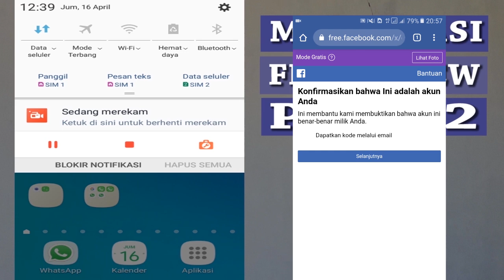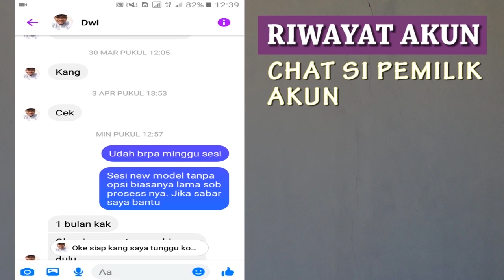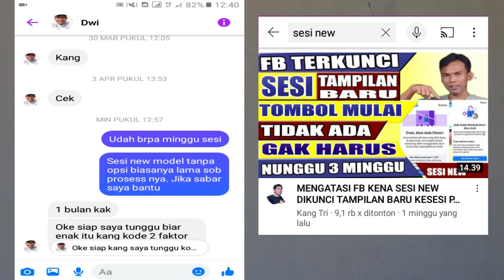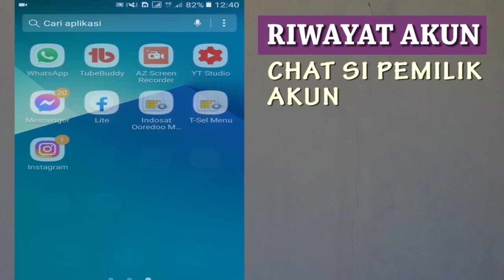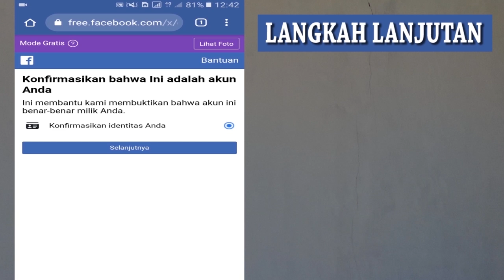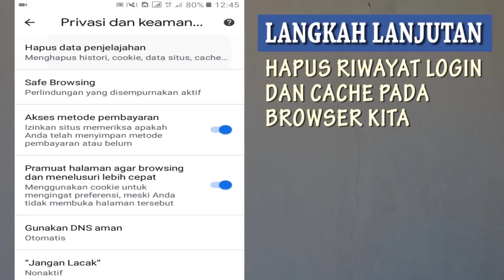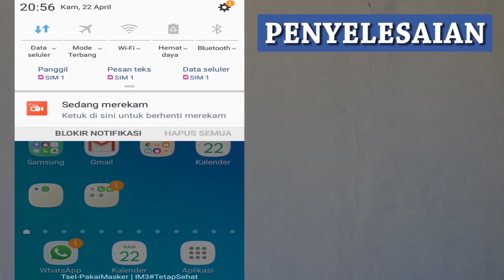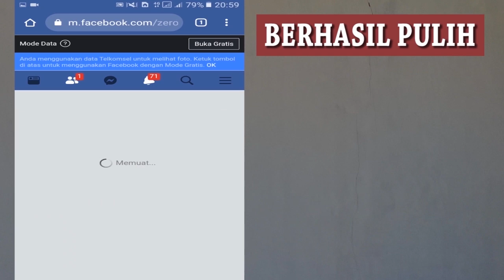MENGATASI FB TERKUNCI SESI NEW KESESI PERMANEN TAMPILAN BARU PART 2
Fb Sesi new langkah cepat mengatasi akun fb terkunci sesi baru atau mengatasi fb terkunci sesi new

kangtri fb sesi permanen tampilan baru pada tutorial fb 2021 tentang sesinew mengatasi fb terkunci 2021 atau akun fb dikunci 2021

fb terkunci new 2021 dan fb has been locked 2021 merupakan fb terkunci pelajari selengkapnya atau fb sesi permanen tampilan baru 2021

fbterkunci cara mengatasi fb terkunci sesi baru cara mengatasi fb terkunci 2021 fb terkunci tampilan baru